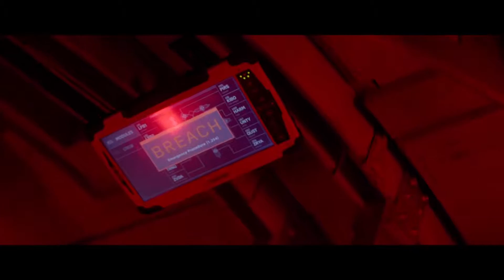Filmiminutid osa 34 feat. Kaarel Kose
Motopolitsenikud sõidavad jalgrattal mööda linna, kaks meest jagavad Rootsi naisega kosmoselaeva, sõpruskond võidab loteriiga 43 miljonit rubla, audiitor näitab, kuidas raamatupidajad märulit teevad ja nüüdisaja Romeo ja Julia tõmbavad armuloo käima.

Mida põnevat saab Apollo kinos näha? Sellest annavad ülevaate "Filmiminutid". Saatejuhid on Cool D ja Kaarel Kose

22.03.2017